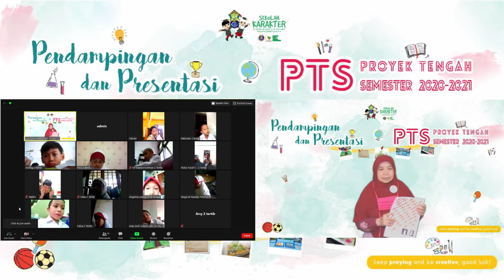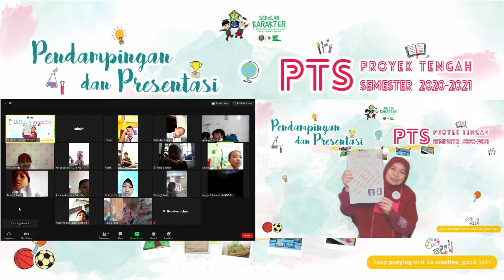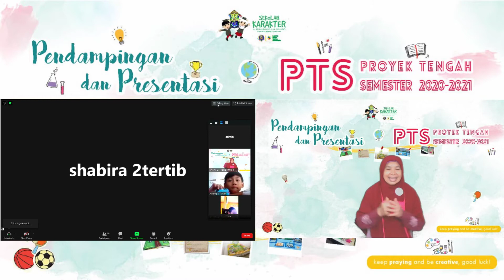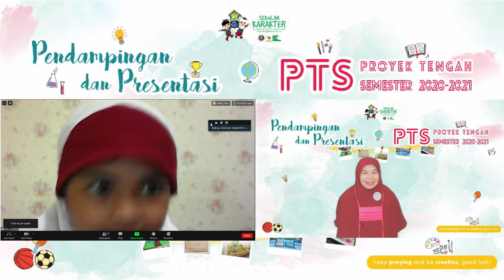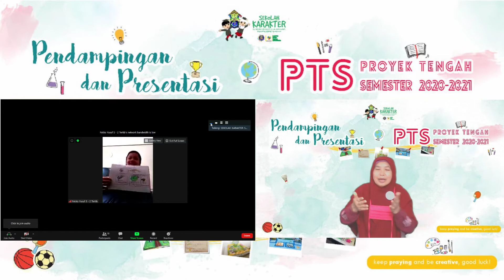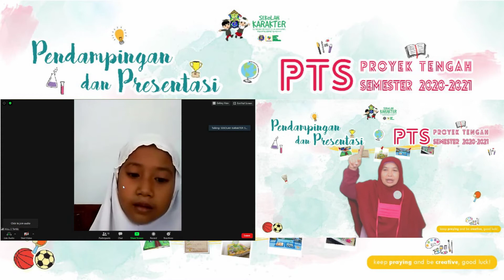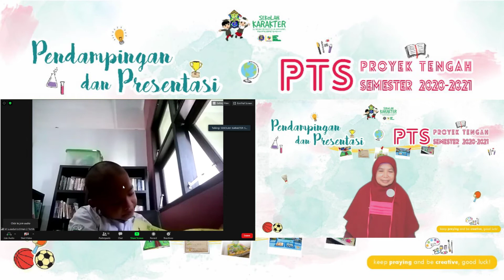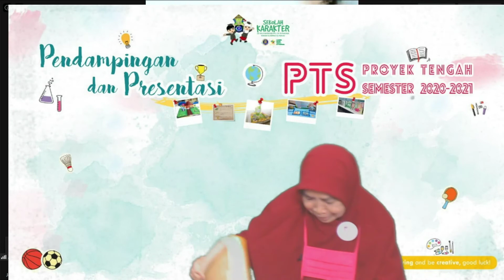Presentasi PTS (Proyek Tengah Semester) - Kelas 2 Tertib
Presentasi PTS (Proyek Tengah Semester)